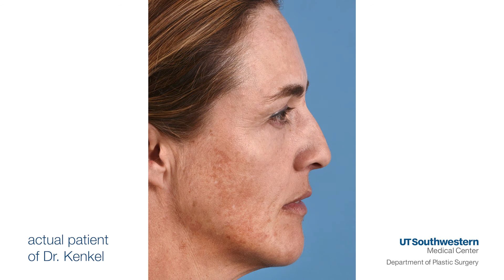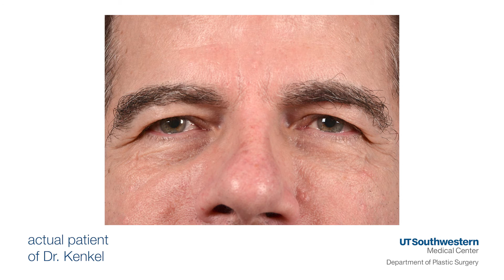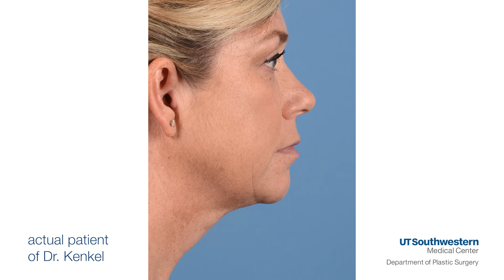Meet Dr. Jeffrey Kenkel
Introducing Dr. Jeffrey Kenkel, Dallas plastic surgeon. In this video, Dr. Kenkel shares his passion for plastic surgery and how he became one of the best plastic surgeons in Dallas.